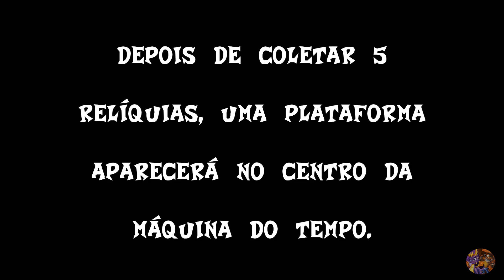[105%] CRASH BANDICOOT 3: WARPED (PS) #35 - Rings of Power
🎮 Neste vídeo apresento o gameplay da 28ª fase (botão 30) do jogo "Crash Bandicoot 3: Warped" - Rings of Power - acessada pela Sala Secreta que é habilitada após coletar 25 relíquias.

Sugiro que assista ao vídeo das Relíquias de Platina da 4ª e 5ª Salas antes de prosseguir, caso não esteja vendo pela playlist.

Esta é uma série especial apresentando as fases dos jogos de Crash e Spyro, sem locução, de forma direta, explicando de forma simples os segredos básicos de cada fase.

✅ CAIXA POSTAL 48 - CEP 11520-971 - Cubatão/SP